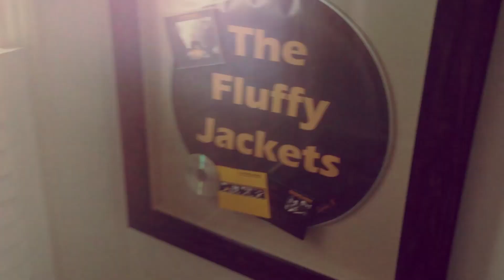Trailer: The Fluffy Jackets feat Manny Charlton "Something from Nothing" DVD Trailer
The Fluffy Jackets are back - with Manny Charlton on board: Award-winning blues rock band THE FLUFFY JACKETS are back with a new album and documentary film featuring Manny Charlton of NAZARETH fame.

The nine  tracks on 'Something from Nothing' are “all killer, no filler”, as the saying goes. Five originals and four covers make up the album, showcasing a tribute to Glen Campbell’s “Better Place” (featuring Alison Cooper) and a new single “Everything must change”.

The documentary was filmed over a three-year period in Spain, Scotland, England and Norway as The Fluffy Jackets made 'Something from Nothing' with producer Manny Charlton. The movie also highlights The Fluffy Jackets' history along with interviews, live performances and four new music videos. Bonus material include retrospective interviews with special guests Neil Murray (WHITESNAKE), Manny Charlton (NAZARETH) and up-close inspection of guitars and amplifiers including a Gibson Flying V guitar previously used to record the NAZARETH albums Play’N the Game (1976) and Expect No Mercy (1977).

The track listing is as follows:

Disc 1: The Album (CD):

1. Better place (duet with Alison Cooper)
2. Give me something
3. Everything must change
4. John the revelator
5. Welcome to the shoot-them-up
6. Tongues wag
7. Wrong before
8. Heaven only knows
9. 44 blues

Disc 2: The Documentary (DVD): Episodes:

1. “Something from Nothing” movie trailer
2. The start of The Fluffy Jackets
3. Hey Porter (music video)
4. The first releases: “2007 EP” & “Fighting Demons”
5. Creating “Something from Nothing” at Madmento Studio, Spain.
6. Everything must change (music video: Alternate Radio Edit)
7. Manny’s Dobro used on 'Vicky' & 'Give me Something'
8. Give me something (music video: Alternate Radio Edit)
9. The left of the rack: studio equipment at Madmento Spain
10. Manny Charlton’s guitars
11. Manny’s pedal show
12. Helge’s guitars
13. Gibson Flying V featurette
14. Helge’s pedals and amplifiers
15. Manny Charlton (Nazareth) interview, pt. 1
16. Manny Charlton (Nazareth) interview, pt. 2
17. Neil Murray (Whitesnake, Snakecharmer) interview
18. Manny & ‘The Big 3’ (Les Paul, Stratocaster & Telecaster guitars)
19. Let’s do it again (outtakes)
10. Better Place: Credits (music video feat. Alison Cooper)

Digital Release: Bonus tracks
The digital album includes two bonus tracks: a cover of Johnny Cash's "Hey Porter" and a radio edit of "Everything Must Change".